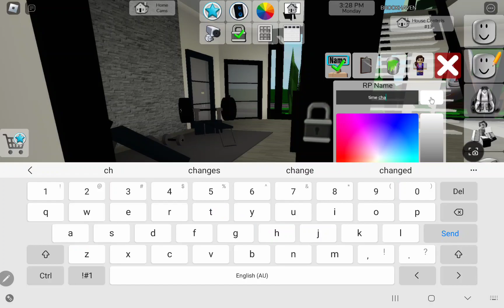five nights at minis full game (2nd night / 6th night)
- 0:00 night 1 12 am
- 1:00 night 1 1 am
- 2:00 night 1 2 am
- 3:00 night 1 3 am
- 4:00 night 1 4 am
- 5:00 night 1 5 am
- 6:00 night 2 12 am
- 7:00 night 2 1 am
- 8:00 night 2 2 am
- 9:00 night 2 3 am
- 10:00 night 2 4 am
- 11:00 night 2 5 am
- 12:00 night 2 6 am
- 12:59 night 2 7 am